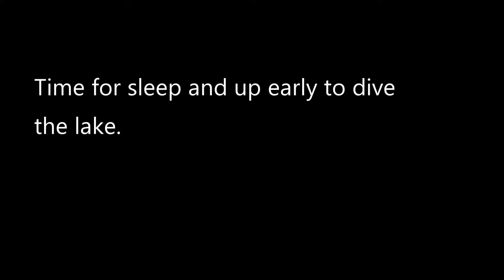Lake Crescent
Diving